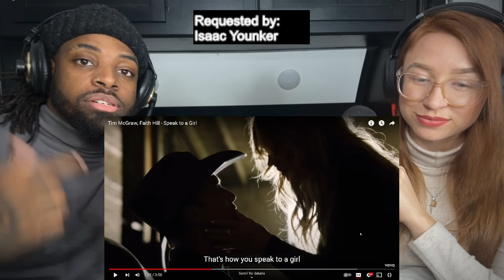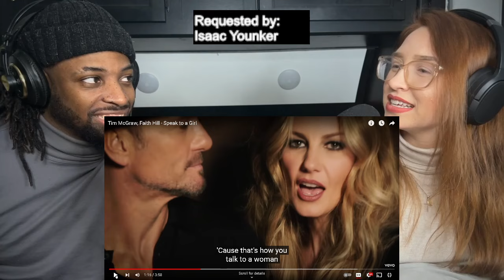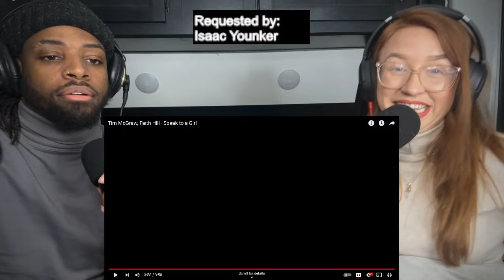Tim McGraw, Faith Hill - Speak to a Girl | COUNTRY MUSIC REACTION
This is a reaction video for Tim McGraw, Faith Hill - Speak to a Girl . This is a Christian perspective. Thanks so much for tuning in! if there is a video you would like us to react to, please donate and send the request to: ! God Bless You!